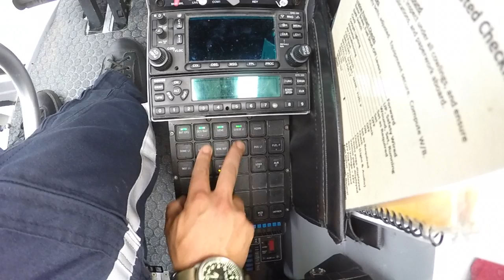Helicopter EMS Tribute. Daily life as a Flight nurse, flight medic, pilot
Song Information
The Fray
     ~You found me
     ~How to save a live